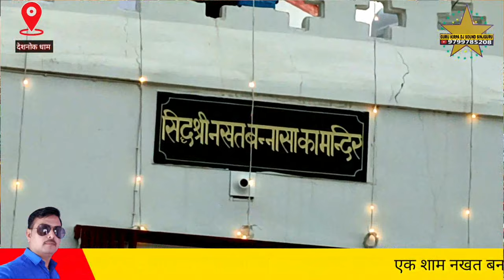जागो जगथम्बे अंम्बे देशनोक भव्य जागरण गायक भरतदान मुंजासर Deshnok Nakhat Bana Bhajan